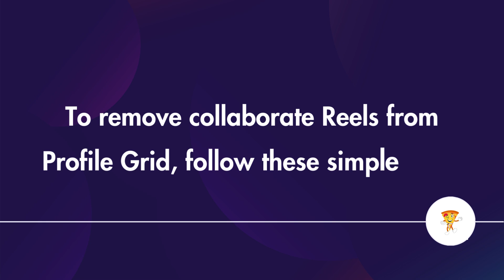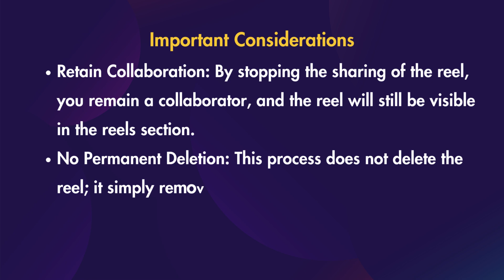How To Remove Collaborate Reels From Profile Grid?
To remove collaborate Reels from Profile Grid, follow these simple steps

Steps to Remove Collaboration Reels
Open Instagram: Launch the Instagram app on your mobile device.
Go to Your Profile: Tap on your profile picture in the bottom right corner to access your profile.
Access the Reels Section: Navigate to the Reels tab on your profile to view all your reels.
Select the Reel: Find the collaboration reel you want to remove from your profile grid.
Open the Reel Options: Tap on the three-dot menu icon in the bottom right corner of the reel.
Stop Sharing: Look for the option labeled "Stop Sharing" or similar. This will remove the reel from your profile grid while keeping it in your reels section.
Important Considerations
Retain Collaboration: By stopping the sharing of the reel, you remain a collaborator, and the reel will still be visible in the reels section.
No Permanent Deletion: This process does not delete the reel; it simply removes it from your profile grid.
Check for Updates: Instagram frequently updates its features, so ensure your app is up to date for the latest options.

Related Quires:
How to remove collaboration reel from profile grid?
Cannot hide collaborated reels from profile grid?
Get collab post off my main grid? - Instagram
How to remove reels in collaborator mode from the main grid?
How to remove collaborative reels from profile grid?
How do I remove collaborators from my Instagram reel?
How do I remove a collab post from my profile?
How do you undo remove reels from profile grid?
How to remove a reel in which I'm tagged as collaborator?
How to Remove Collaborate Reels from Your Instagram?
How To Remove An Instagram Reel From Profile Grid?
How To Remove A Collaborator From A Reel You've Created?
How to Remove Collab Reel from Profile Grid?
How to Remove Instagram Collab Reel from Profile Grid?
How to remove an Instagram reel video from a profile grid?
How To Remove Instagram Collaboration | Delete Collaborate?
How to remove collaborate reels from profile grid without?
How to remove collaborate reels from profile grid android?
How to hide collaborator post on Instagram reels?
Does removing reel from profile grid affect views?
How to hide collab post on Instagram feed?
How to remove collaborator on Instagram without them knowing?